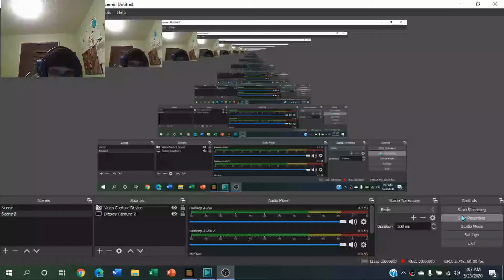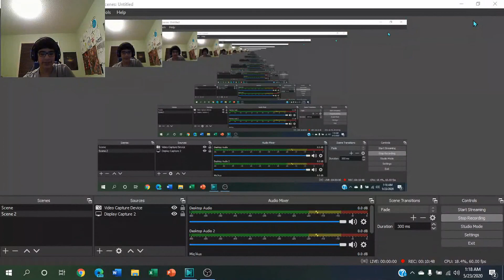Minecraft Skywars but im a god at pvp